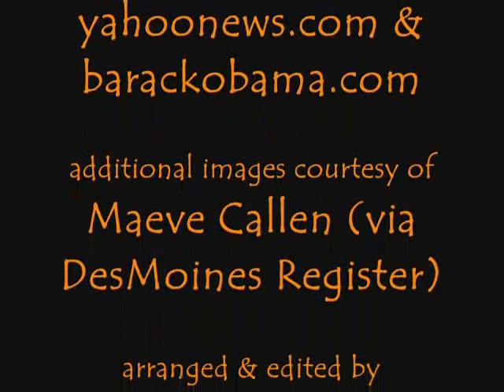Barack Obama - One Moment In Time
Video clips and images of Barack Obama and family set to the music of Whitney Houston.  After I finished creating the video I realized that I had mis-spelled Maeve Callan's name in the credits.  Sorry Maeve, I wish I had caught it sooner.